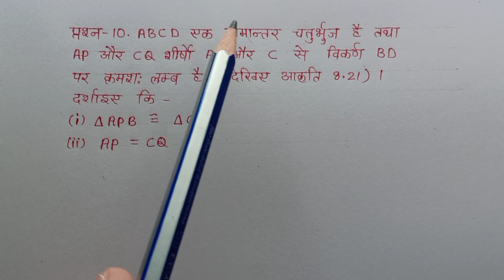class-9th maths chapter-8 in hindi 9th/Maths/प्रश्नावली 8.1👉 प्रश्न-10. अध्याय 8 (चतुर्भुज)